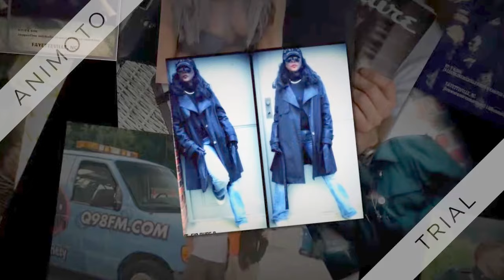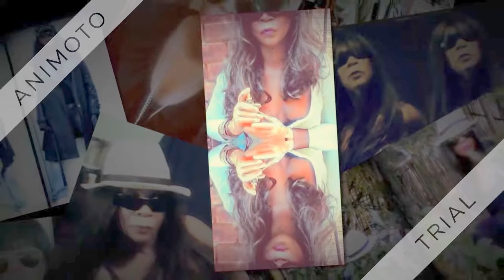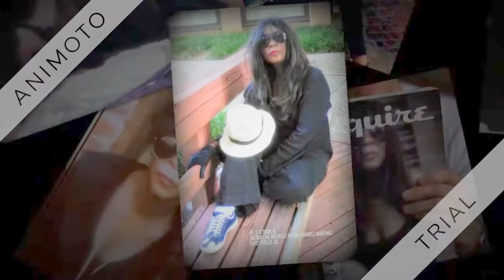Jacqueline Michelle Brown Ramirez-Martinez- Hola Mami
HT: 5'6 shoe 6 Professional Model - 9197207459